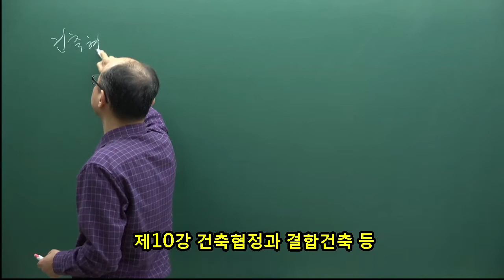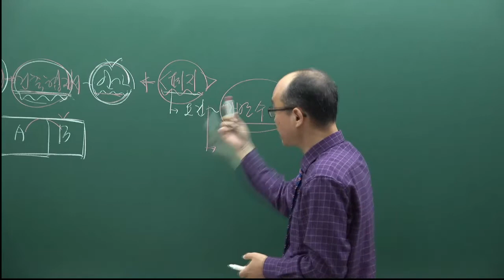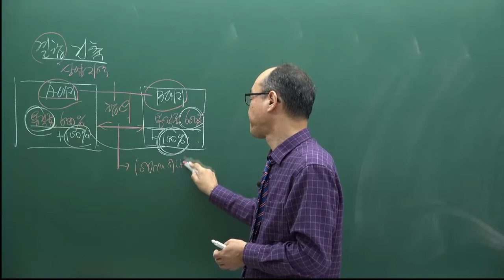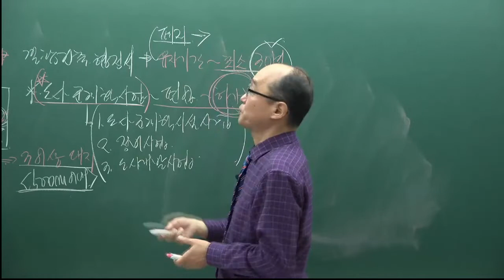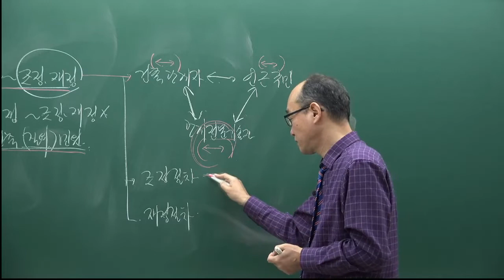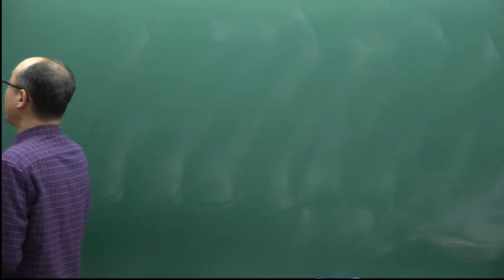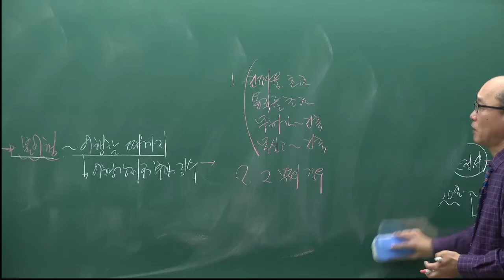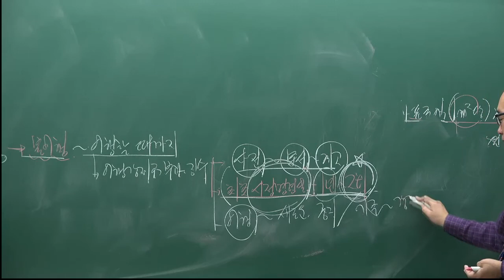[주전무] 2022년 주택관리사 관계법규 기본이론과정 10강